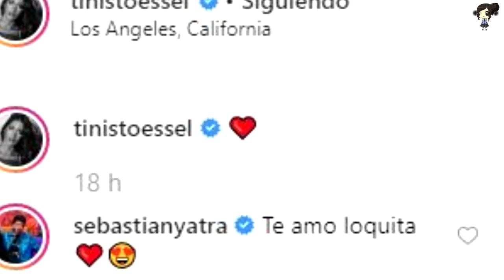SEBASTIÁN YATRA Y TINI STOESSEL CONQUISTAN a FANS CON TIERNA FOTO